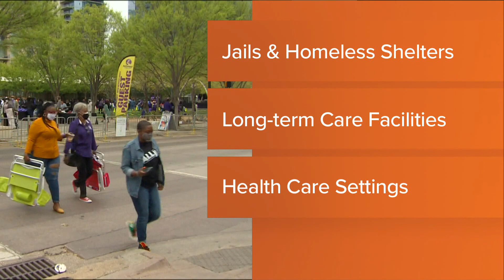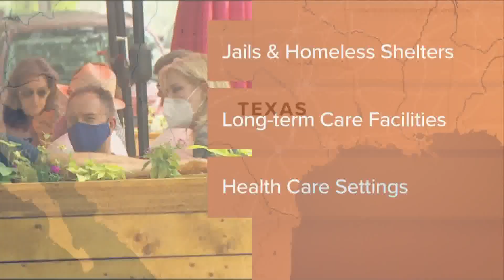Dallas ISD drops mask mandate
Masks will be optional in Dallas ISD, starting Monday.